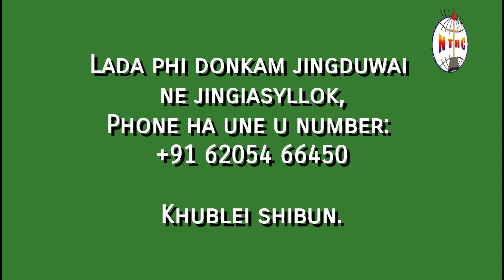Ka lynti sha ki kambah | Evangelist P.K. Khongsdir | Episode 23